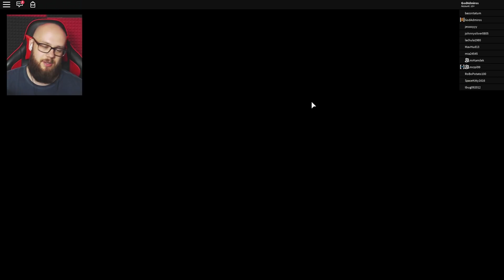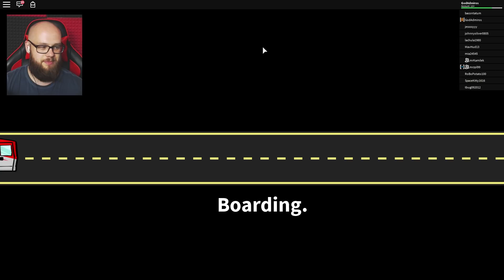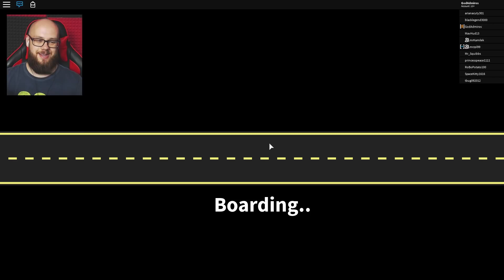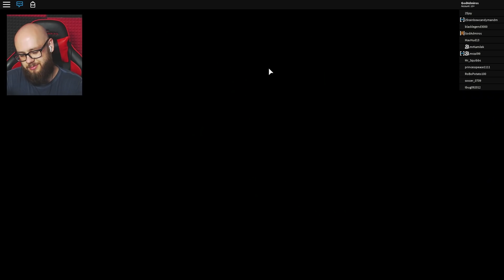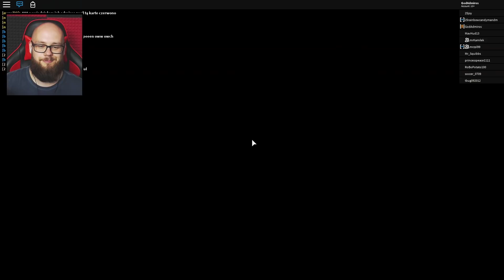WYCIECZKA DO PIASKOWEGO ZAMKU W ROBLOX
SOWIA POCZTA:

Andrzej Dyszkiewicz
90-971 Łódź 79